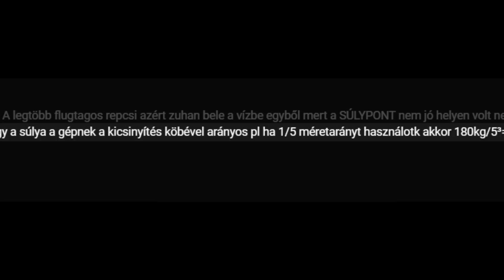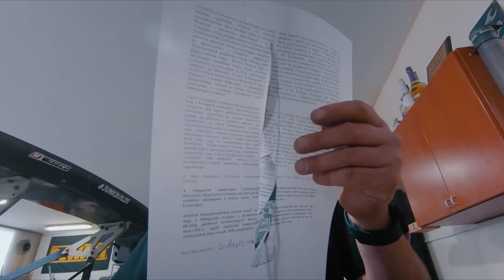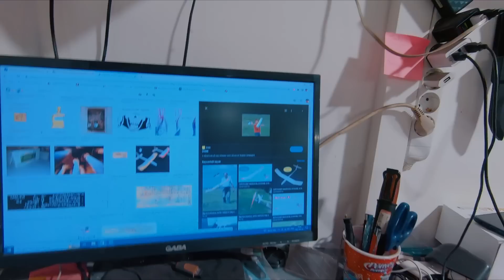Redbull Röpnap - Vasból modell repülő? - Junkbuilds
Intro: Isaac Joel - Velox
Outro: AlterEgo - Phase

🔴Illetve kövess minket instán, na meg a hashtageinket is!